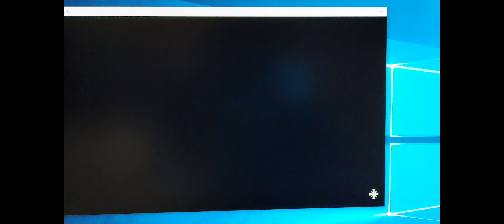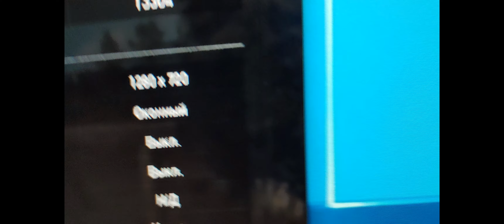Destroying white dragon of speed Far Cry 5 - 10850k 5.3 ghz 5.0 ghz cache